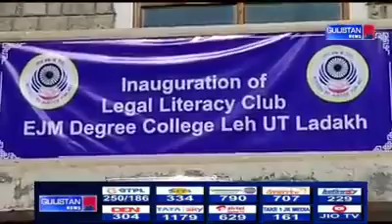Inauguration of legal literacy club at EJM Degree College leh, UT ladakh.